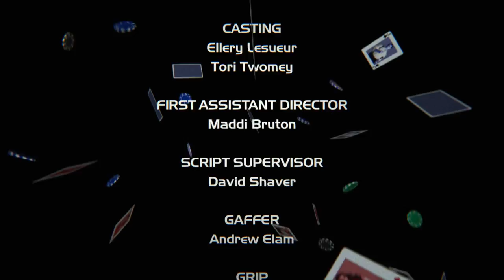Loaded Deck (2013)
Four professionals pull off the perfect bank heist, but somewhere along the way the money has vanished. Someone did it. Someone has that money.
"Loaded Deck"
Directed by: Grant Moore
Written by: Grant Moore, Daniel Floren and Paul Heyduck
Produced by: Hallie Caruthers and Kelly Burns
Starring: Daniel Floren, Anna Guarino, Brice Barnard and Dylan Lovett
Edited by: Trevor Harris
Produced in Spring 2013 by the TCU Student Filmmakers Association